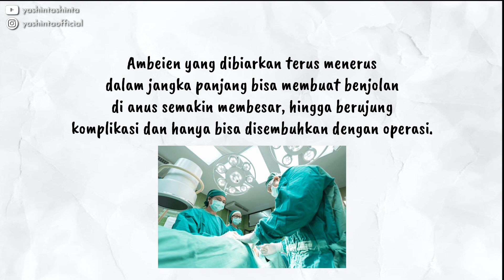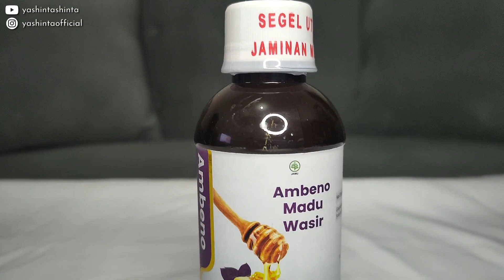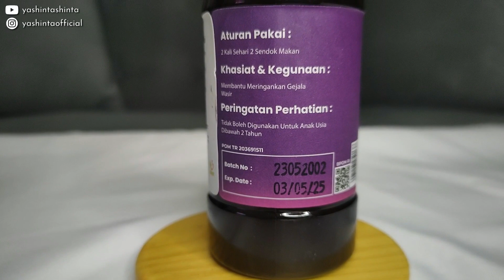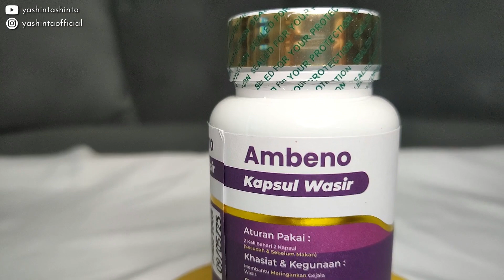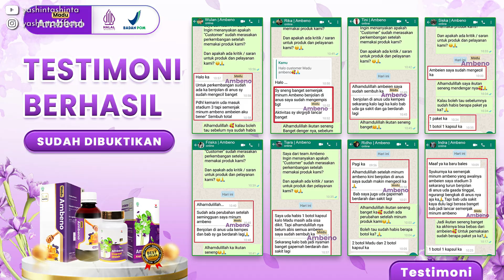CARA PALING TEPAT & EFEKTIF UNTUK ATASI AMBEIEN / WASIR!! AMBENO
Buat kalian yang mungkin kerabatnya memilki keluhan ambeien / wasir sehingga susah untuk beraktivitas. Di video kali ini aku share cara paling tepat & efektif untuk atasi ambeien. Selain cara untuk mengatasi ambeien, aku juga ada review produk yang terbukti bisa tuntaskan ambeien hingga tidak tumbuh lagi, yaitu AMBENO divideo aku uda jelasin lengkap jadi kalian bisa Tonton sampai habis ya!!

LINK PEMBELIAN